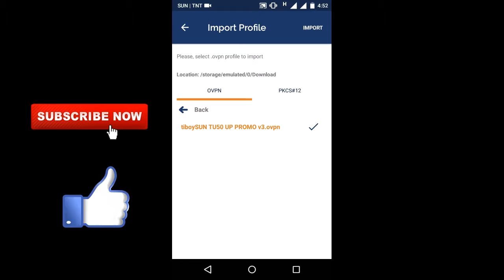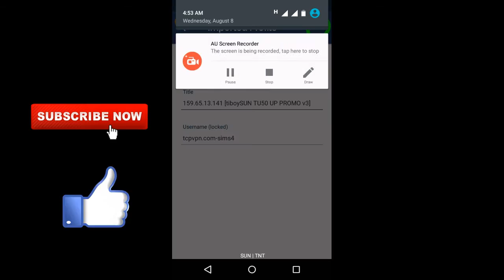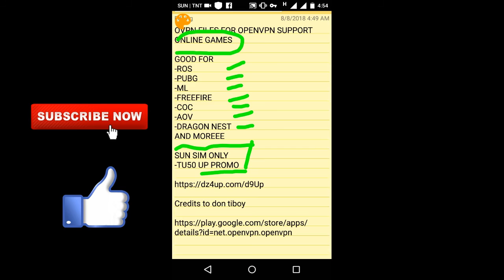Halimaw Na VPN (Open VPN)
OVPN FILES FOR OPENVPN SUPPORT ONLINE GAMES

GOOD FOR
-ROS
-PUBG
-ML
-FREEFIRE
-COC
-AOV
-DRAGON NEST
AND MOREEE

SUN SIM ONLY
-TU50 UP PROMO

Credits to Don Tiboy